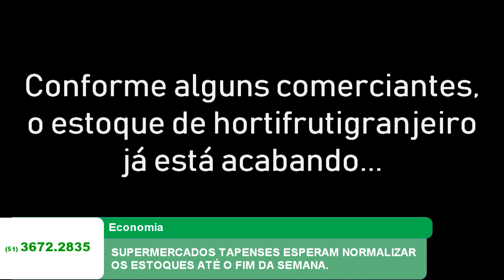SUPERMERCADOS TAPENSES ESPERAM NORMALIZAR OS ESTOQUES ATÉ O FIM DA SEMANA.